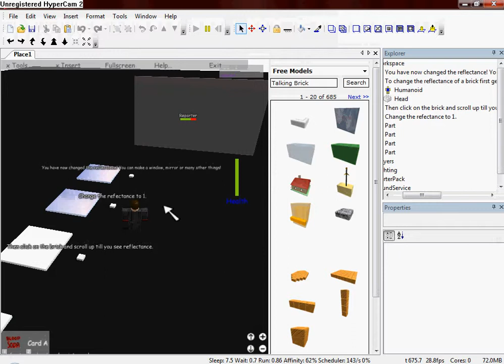Changing Reflectance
Made by: Vaderbot. Go to ROBLOX.com

ROBLOX Tutorial August 2009